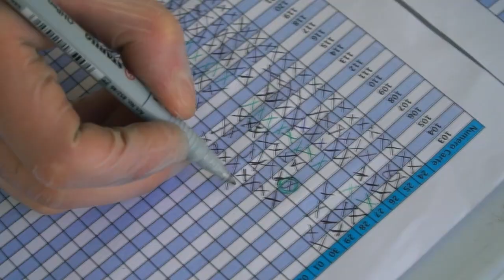Participez à l’opération IFTAR Ramadhan 2021. Mosquée de Gennevilliers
Participez à l’opération IFTAR Ramadhan 2021.

Distribution de paniers repas pour les personnes dans le besoin pour la rupture du jeûne